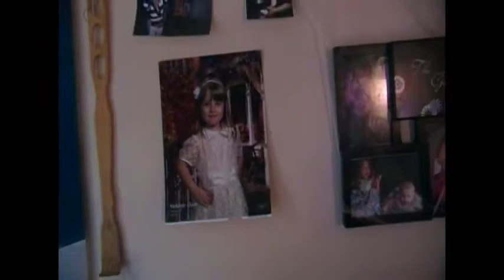Day In The Life 10 8 14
A day in the life that had a pretty scary and eventful ending.